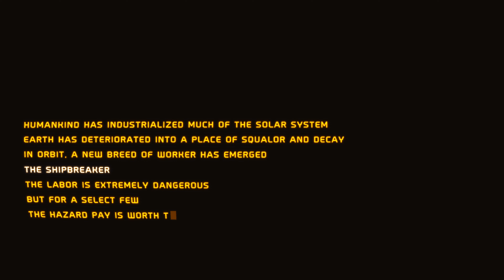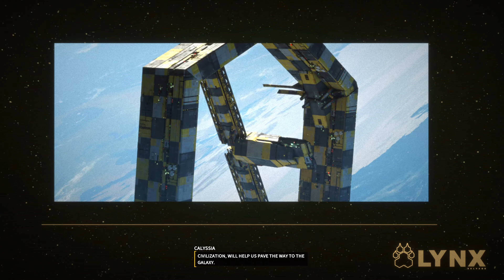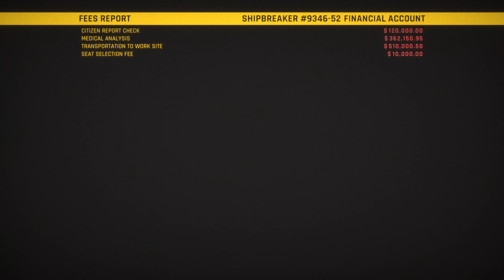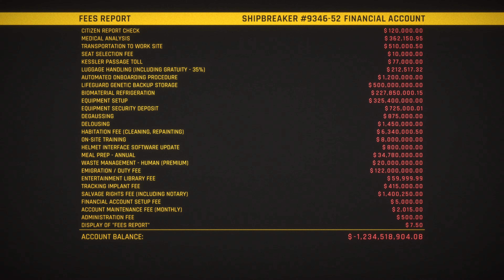HARDSPACE Shipbreaker | Episode 01 - The Basics of Shipbreaking | PS5 | Gameplay